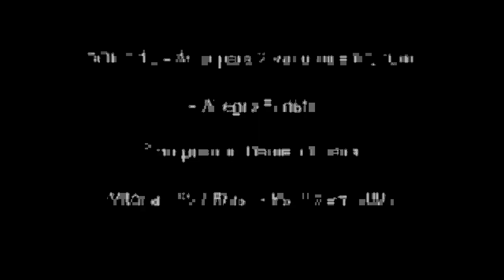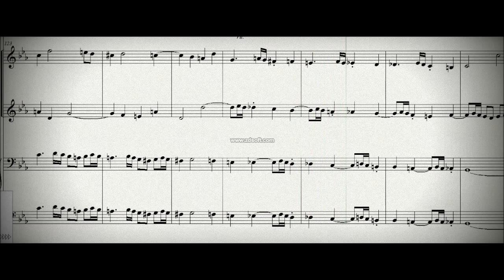DOK 1.15 - Ávila para 2 violinos e B.C. (Cm) - Allegro Fugato